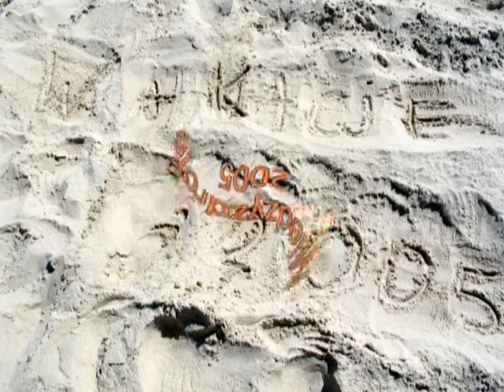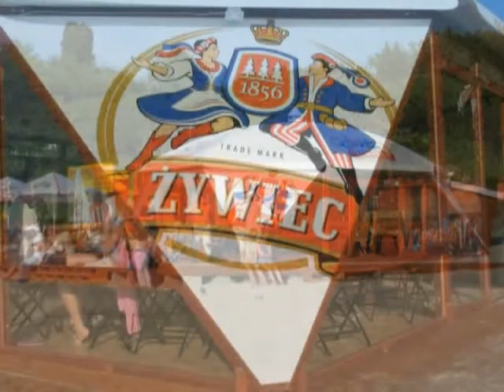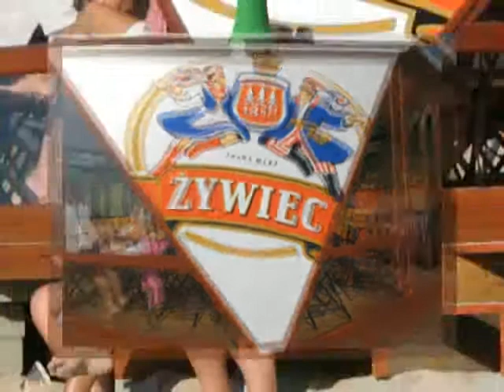Miedzyzdroje ' 05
Na wczasach